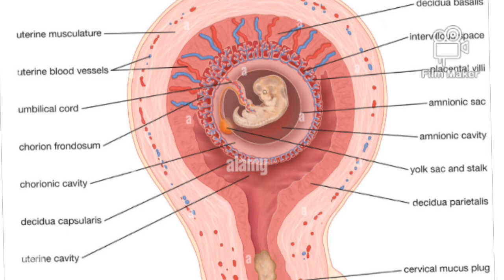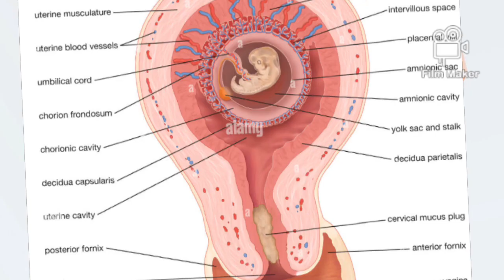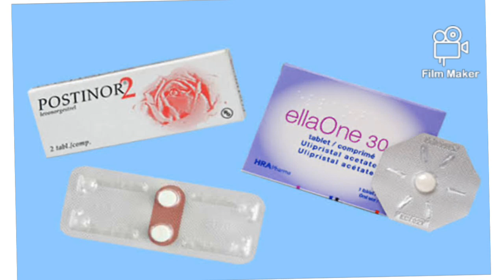USITUMIE VIDONGE VYA P2 ⛔ BILA KUFAHAMU HAYA (Madhara ya P2)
hii NI @SayansiTips na katika kipindi hiki tunajifunza Madhara ya KUTUMIA VIDONGE VYA P2 kwa wanawake.

P2 NI VIDONGE VYA kuzuia Mimba lakini vina madhara makubwa Kama yafuatayo;
1: kuvuruga mfumo wa hezi
2: Mimba nje ya kizazi
3: hezi kubadilika badilika
4: kusababisha Cancer

na hayo ndio madhara makubwa ya KUTUMIA VIDONGE VYA P2

✴️FOR YOU

↘️Maliza tatizo la HOMONE IMBALANCE, Gusa hapa 👇